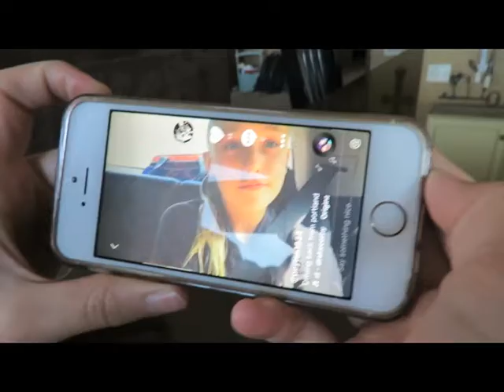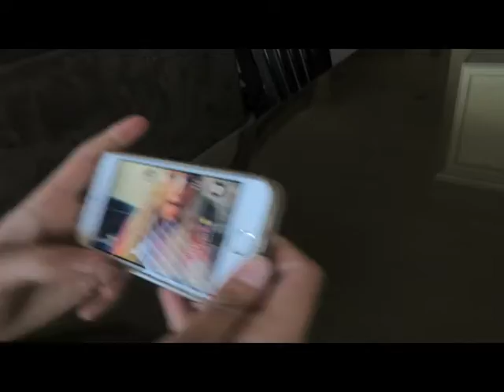Debunking Laurel and Yanny